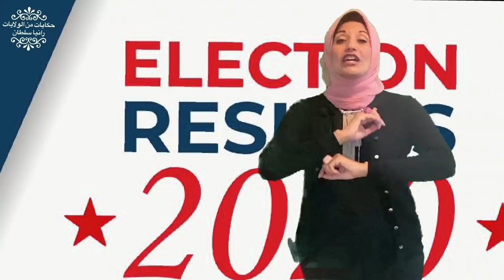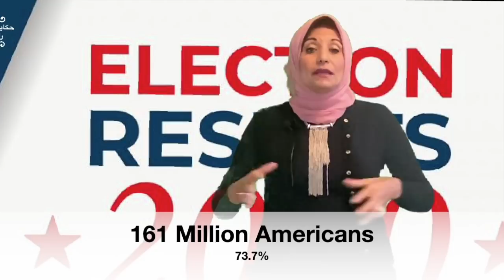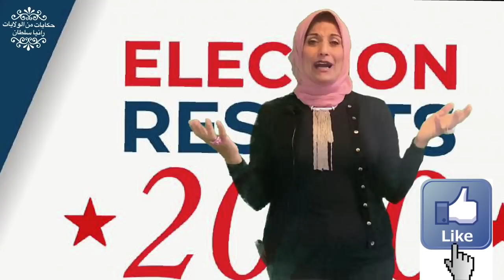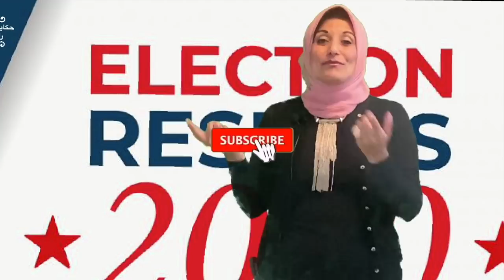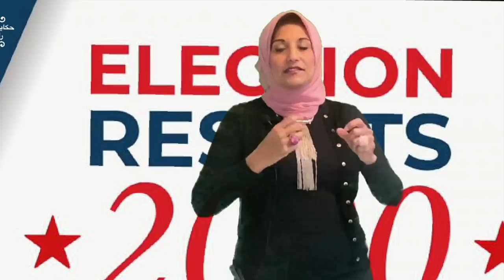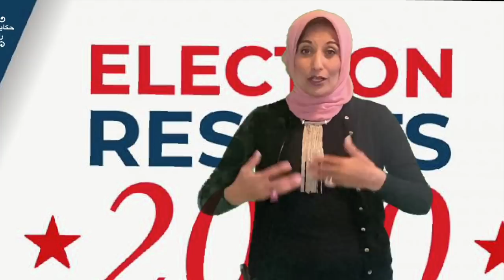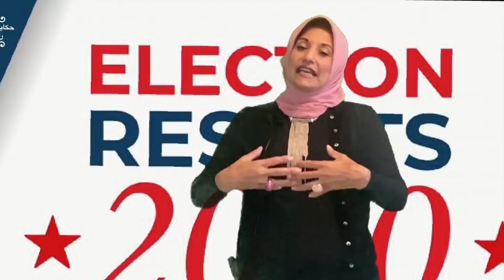اوعوا تبلغوا ترامب عني و إلا حيعرفع عليه قضية I Don't tell Trump campaign on me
إيه اللي أتباع ترامب بيعملوه ده؟
اوعوا تبلغوا ترامب عني و إلا حيعرفع عليه قضية
ترامب بعض نتيجة الإنتخابات قرر ينتقم من الشعب الأمريكي شر إنتقام و يرفع عليه قضية و أتباع ترامب عملين مظاهرات. إيه اللي حصل و ليه ترامب زعلان الفيديو فيه التفاصيل

هذا الفيديو واحد من ضمن سلسلة عن الإنتخابات الأمريكية كان الهدف منها توعية العرب الأمريكان باللي بيحصل داخل أمريكا علشان يكون عند الناخبين منهم وعي سياسي كبير

شكرك على المشاهدة، من فضلك  فعّل زر الجرس (🔔) لكي يصلك جديد الفيديوهات

هناك حلقات أخري لكي تفهم الإنتخابات الأمريكية و مايحدث فيها و كيف يتم عد الأصوات ...سلسلة *الحلقات عن الإنتخابات الأمريكية ستجدها هنا في هذه القائمة